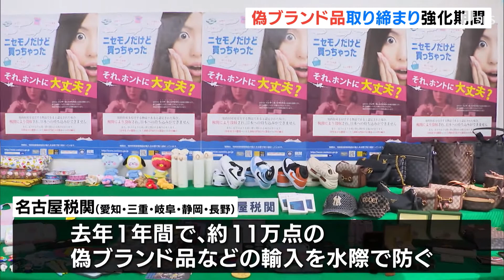東京五輪金メダルの偽物も 偽ブランド品を公開 ５県で年間１１万点が税関で差し止め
外国から輸入され税関で差し止めとなった偽ブランド品が公開されました。税関は３月１１日まで取り締まりの強化期間としています。

　バッグや財布、時計、靴など清水港の税関支署に並べられた約５００点の商品。よく見るブランド品のようですが、これらは全て「偽物」です。静岡を含む東海４県と長野県を管轄する名古屋税関では、２０２１年の１年間で約１１万点の偽ブランド品などの輸入を水際で防いでいます。中には２０２１年に開催された東京オリンピックの金メダルもありました。こうしたブランド品などの「知的財産」を守るために、清水税関支署では３月１１日まで取り締まりの強化期間としています。
　‹清水税関支署　杉浦竜二次長›「（極端に値段が安い化粧品などは）健康だったり、安全面に被害が出る可能性があるので、特に気をつけて商品を選んで欲しい」
　税関ではネットショッピングなど実物が見られない場合には偽物に特に注意してほしいと呼び掛けています。